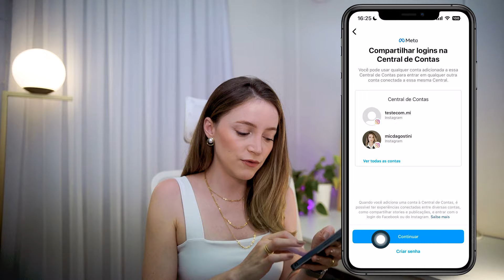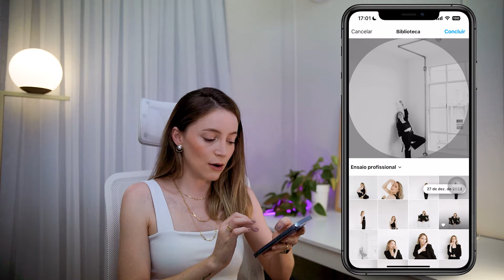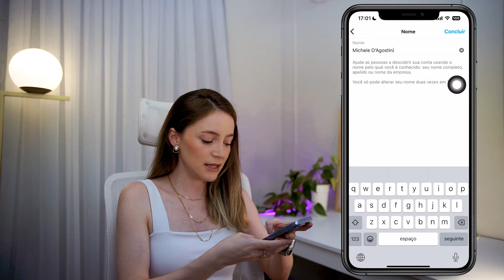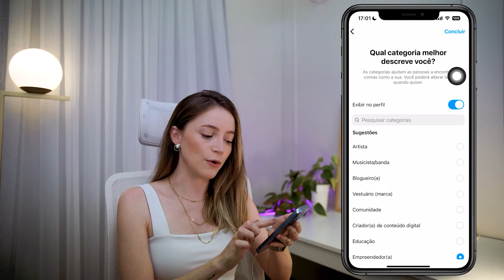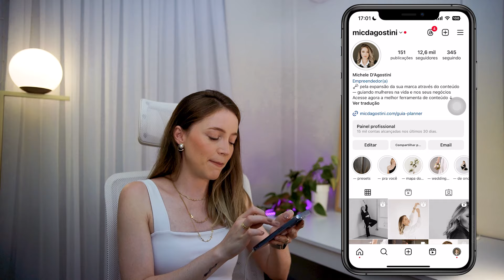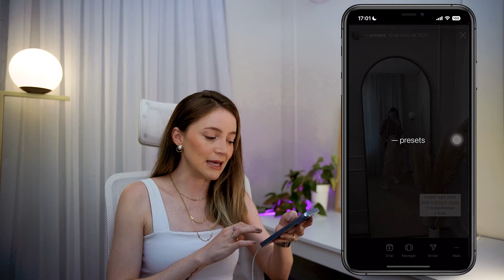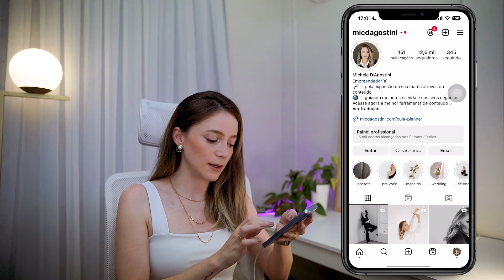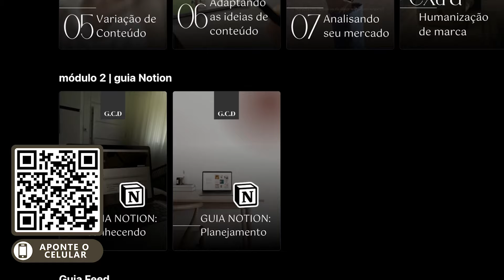Como Criar Um INSTAGRAM PROFISSIONAL E COMEÇAR A Postar Em 2024 | Passo a Passo COMPLETO e PRÁTICO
Como criar um perfil profissional no Instagram e começar a postar. Passo a passo completo e prático, entreguei uma ferramenta super útil no final do vídeo e que vai te ajudar muito, mas para saber a estratégia de como usa-lá assista o vídeo até o final.

⎯ Deseja ter o meu direcionamento com o passo a passo para aprender a criar conteúdos de um jeito prático e descomplicado para divulgar seu negócio ↓

 | Meus equipamentos 👇🏻
📱 Iphone 13 pro
🎙 Microfone Boya BY-M1
💡 Iluminação duas Soft Box E27 Quadruplo 50 X 70
📲 Ipad air
💻 MacBook Air M1

Como fazer um perfil no instagram, como criar um perfil no instagram, como criar um perfil profissional, perfil no instagram, postar conteúdo